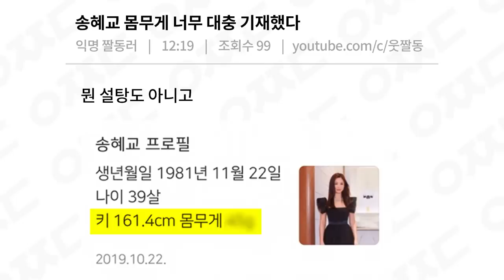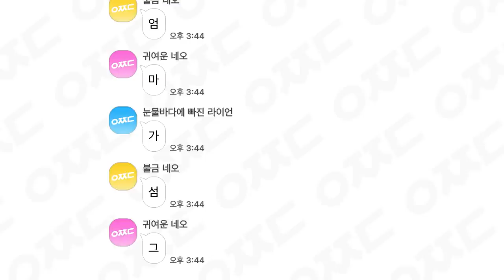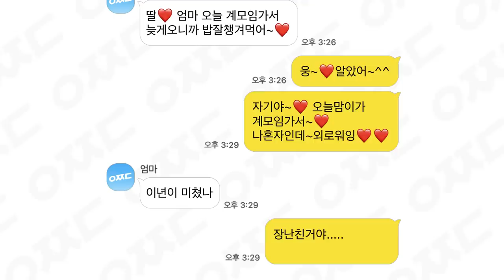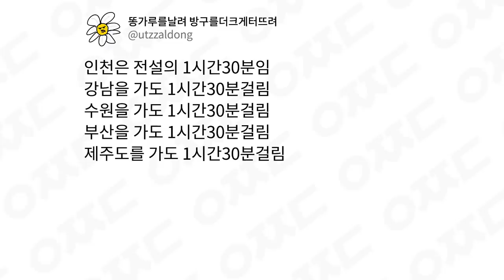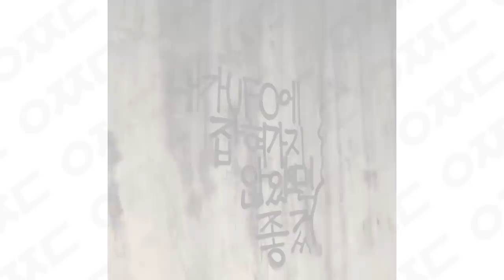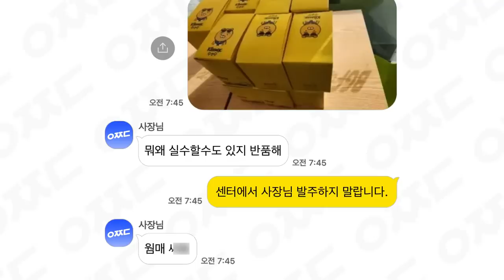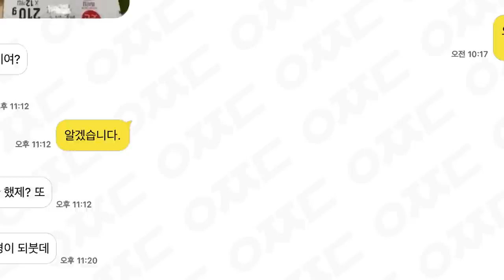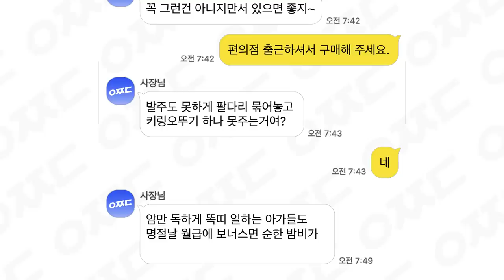웃긴 짤들 249편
02:15 500원 빌릴 *데가 없어서
02:23 수수료가 더 나올 *텐데요
05:40 피 다 *빨아가든 (말든)
07:15 교환 시 *누락됐습니다
08:06 *되어/돼가누?